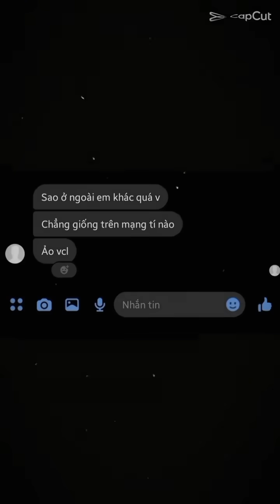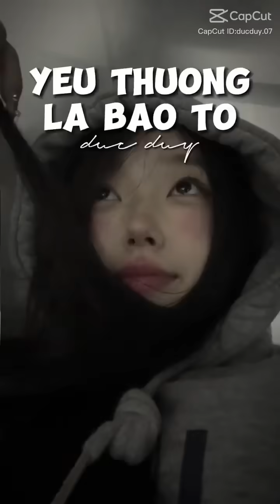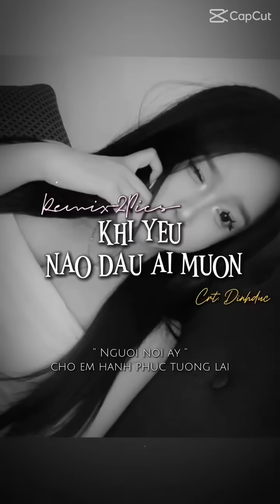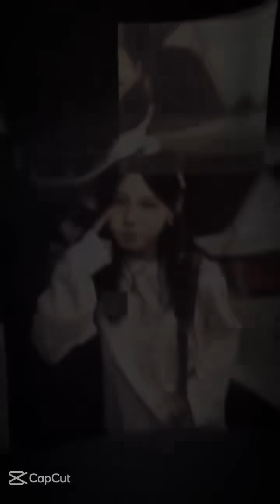[ Tik Tok ] Tổng hợp những bài nhạc remix cực hay trên Tik Tok P.48